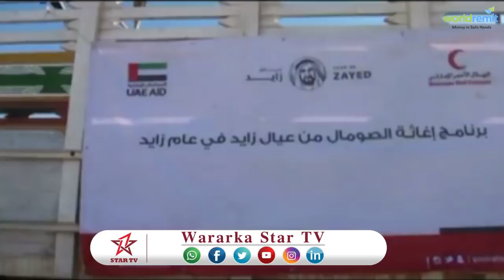DAAWO XALADA DEGANKA DARARWEYNE +HAYADA BISHA CAS OO GAADHSISEY DEEQ